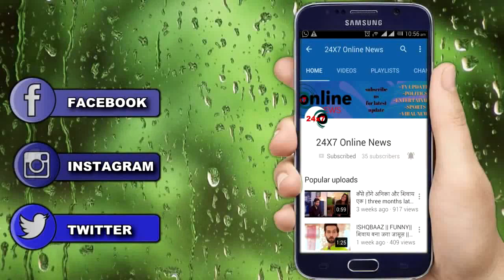ATBA || DIGVIJAY करेगा सालों पूराने बड़े राज से खुलासा